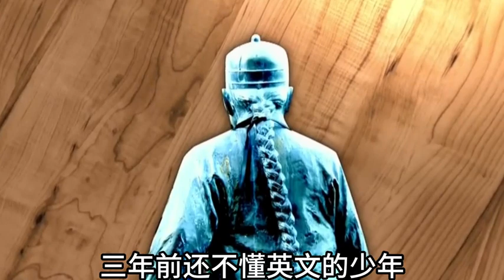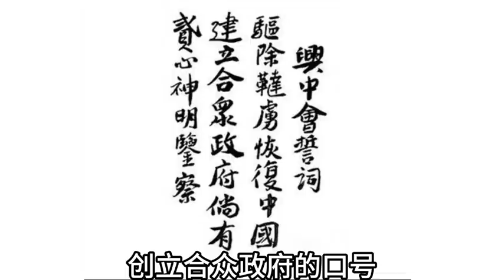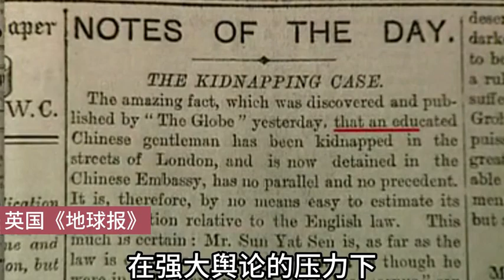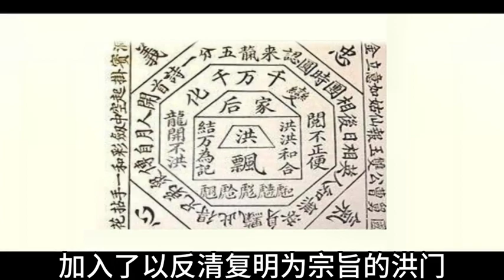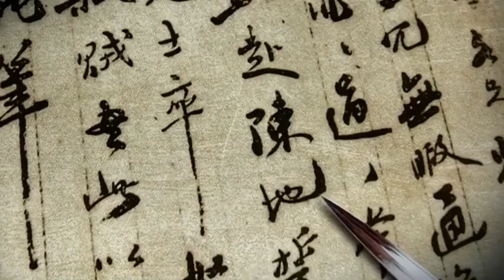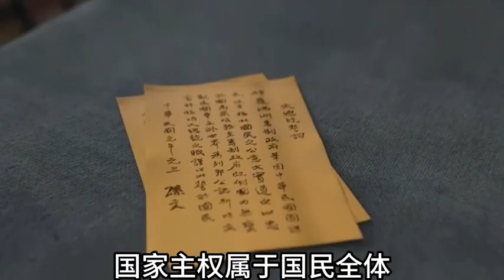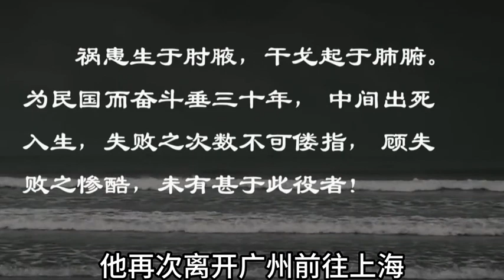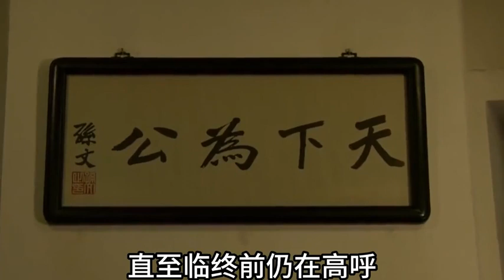带你看完国父孙中山的一生